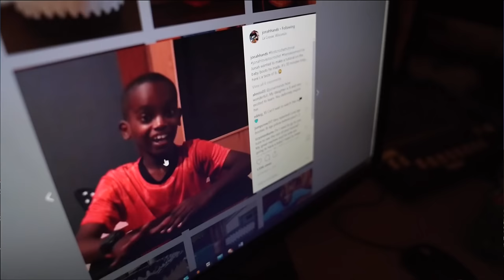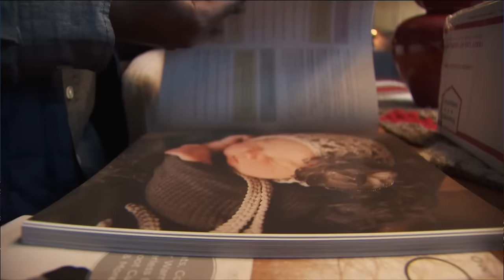Crocheting prodigy is now a high school junior and prolific philanthropist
Jonah Larson uses proceeds from crocheting to make life better in his native Ethiopia.